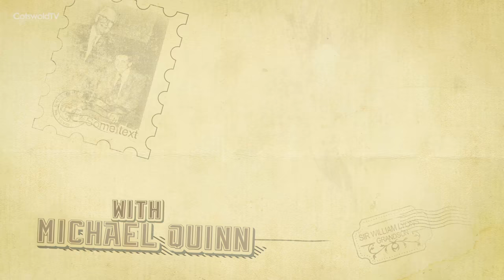DNA Jaguar - Jaguar Series presented by Michael Quinn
Michael Quinn, the eldest grandson of Sir William Lyons' TV series from the inside world of Jaguar car enthusiasts, creators, lovers, tuners from across the globe.